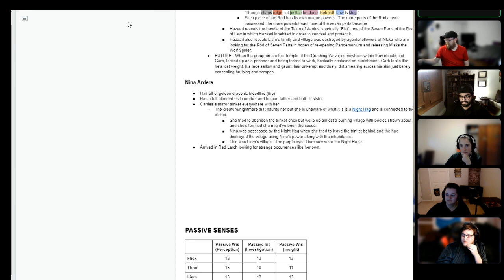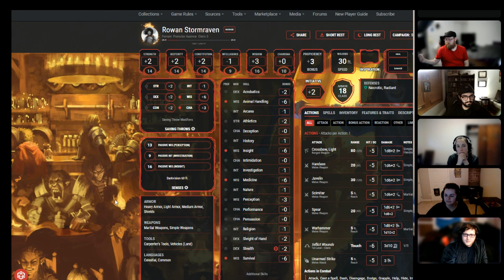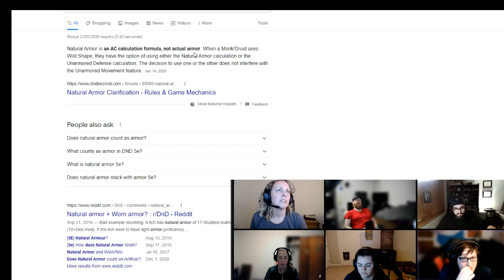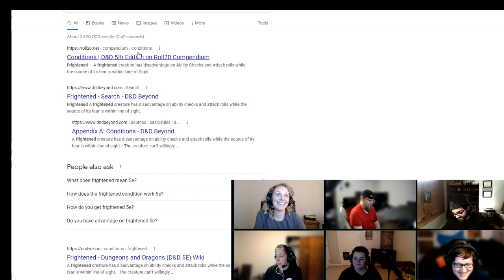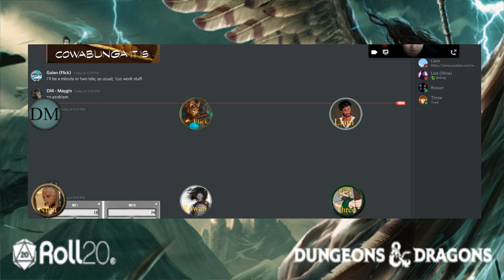Episode 16 Princes of the Apocalypse: Passwords and Vengeance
The group, still exploring the tunnel system beneath Riverguard Keep, narrowly escape a dangerous encounter and hunker down to lick their wounds with a familiar face.  They then press on with vengeance on the mind.